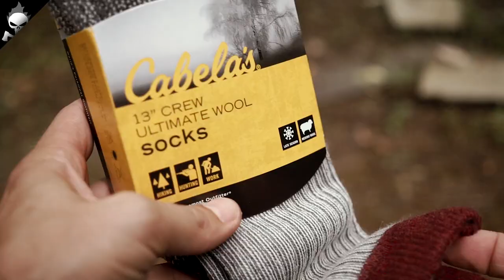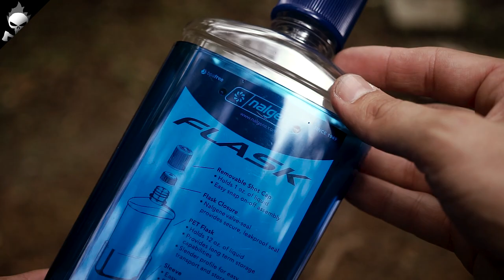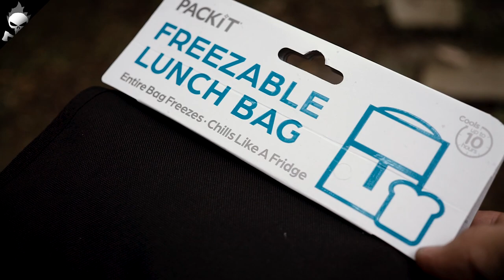AUSRÜSTUNG USA 2017 – Mein Einkauf an Gear für Bushcraft, Outdoor, Trekking und Wandern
WO BEKOMMT MAN DAS? Ich nutze meinen Urlaub in den USA und kaufe mir Bushcraft Ausrüstung, die man in Deutschland nicht bekommt.

In diesem Video zeige ich Euch, was ich 2017 während meines USA Urlaubes an Ausrüstung für meine Bushcraft und Outdoor Aktivitäten eingekauft habe. Von dem kleinen Salzstreuer bis hin zum Moskito-Biwak-Zelt ist alles vorhanden, was man so auf einem Waldabenteuer gebrauchen kann.

Ein kleiner Auszug der Ausrüstung, die auch in Deutschland erhältlich ist:

► Nalgene Flachmann
► Eierbehälter (ähnlich!)
► Gewürzsteuer (ähnlich!)

★★★ Buschpirat FANPOST-Adresse unter „Kanalinfo“

Hier ein paar Empfehlungen für Ausrüstung, welche ich selbst im letzten Jahr eingesetzt habe: *

RUCKSÄCKE & PACKBEUTEL

Osprey Kestrel 28
Helikon Tex Taschen
Tabakbeutel für Feuer-Kit
Erste-Hilfe Packsack

Großer Karabiner
Schlüsselringe 25mm
Stahlheringe (Lang)

SCHLAFEN & SITZEN

Isomatten & Planen:
Exped Pumpsack
Exped SynMat UL 7M (Sommer)
Exped DownMat 7M (Winter)
BW-Isomatte (Sitzunterlage)
Bodenplane groß

Schlafsäcke:
ME Glacier 300 (Sommer)
ME Glacier 450 (Frühjahr, Herbst)
ME Glacier 1000 (Winter)

Zelt, Biwak & Hängematte:
Fjällräven Abisko Lite 2
Hängematte AMAZONAS
Aufhängung AMAZONAS

LMF Feuerstahl

Evernew DX Stove mit Brenner
Evernew Topfkreuz
Hobo Bushbox XL (Ti)

Zebra Kochtopf
Toaks Titantopf mit Henkel
Keith Titanbecher
Titan Löffel

Nalgene Faltflasche
Nalgene 1L Edelstahl
Nalgene 500ml

BEKLEIDUNG:

Mütze Byron
Mütze Övik
Buschpiraten Hut
Browning Base Cap
Handschuhe fingerlos
Jacke Skogsö
Jacke Skogsö (Winter)
Pullover Övik
Hose Barents Pro
Hose Barents Pro (Winter)
Schuhe Hanwag Alaska
Schuhe Muck Boots
Uhr Momentum STEELIX

Meine Leidenschaft für die Natur und Outdoor wurde mir bereits in die Wiege gelegt. Als Kleinkind konnte ich schon die Gipfelluft beim Wandern in der Kraxe meines Opas schnuppern. Seit einigen Jahren betreibe ich sehr aktiv Bushcraft, Wandern und im Wald übernachten. Es gibt nichts schöneres, als die Zeit draussen in der Natur zu verbringen, ein Bushcraft Lager zu bauen, in der Waldküche zu kochen und nach einem Tag im Wald die Nacht draussen unter einem Tarp zu verbringen. Mit meinem Bushcraft und Outdoor Kanal möchte ich Euch an meiner Liebe zur Natur teilhaben lassen und wünsche Euch viel Spaß bei meinen Bushcraft und Outdoor Videos.

Weitere Videos über Bushcraft, Outdoor, Wandern, Trekking, Survival, Prepping, Tarp, Tarp-Aufbau, Knoten binden, draussen Übernachten im Wald uvm. in den entsprechenden Playlisten.

Ähnliche Themen: Waldgeplauder BushcraftMitBart im Piratennest über Bushcraft und Outdoor oder Wandern und BushcraftAusrüstung